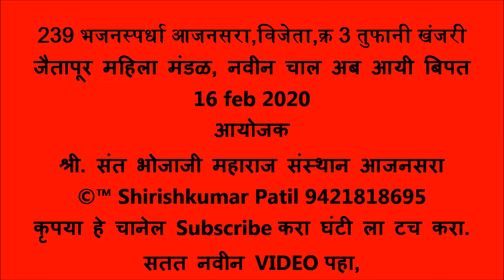239 भजनस्पर्धा आजनसरा,विजेता,क्र 3 तुफानी खंजरी जैतापूर महिला मंडळ, नवीन चाल अब आयी बिपत 16 feb 2020